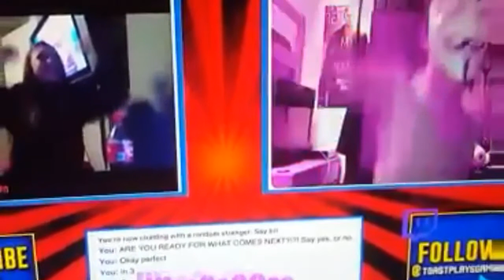I GOT ROASTED..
Add my New Snapchat!

Haha hope you guys enjoy today's video and make sure to leave a like I Wolk up wanting to make a Vlog today.

Blue Microphones Snowball Black iCE Condenser Microphone

Acoustic Audio AA5170 Home Theater 5.1 Bluetooth Speaker System 700W with Powered Sub

All Donations go here it will help me earn up for higher quality in my YouTube videos thanks to Twitchalerts

Want to earn Free Cod Points every single day? Click this Link and have fun: freemyap.ps/26487eef

Extras
Kik Me: TheFernys
Musical.ly: TheFerny

Thank you much for watching the video to day. I am honestly so thankful for all you have done for me and if you enjoyed the video today please leave a like if you want and if you want to see more in the future make sure to subscribe and turn upload notifications